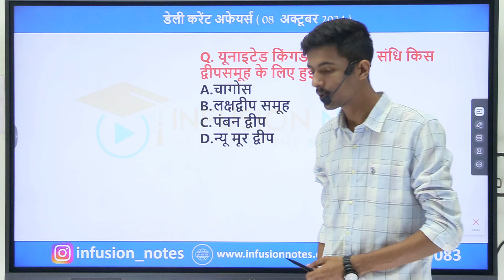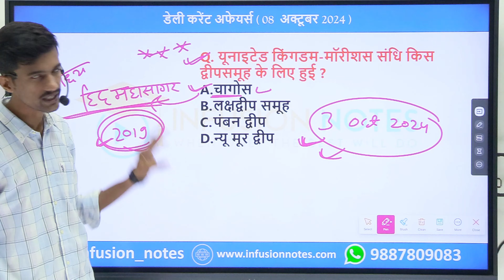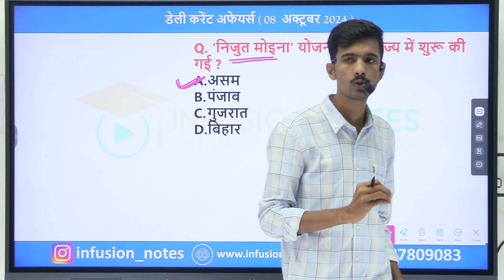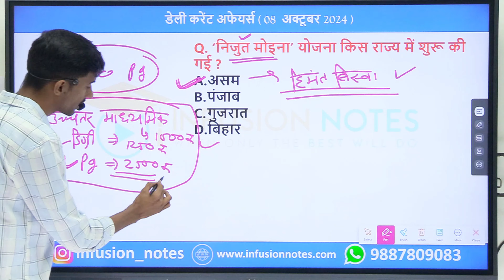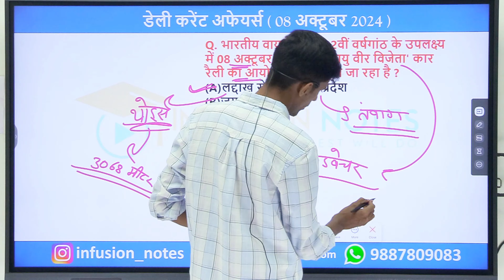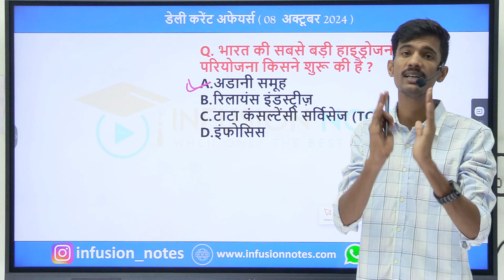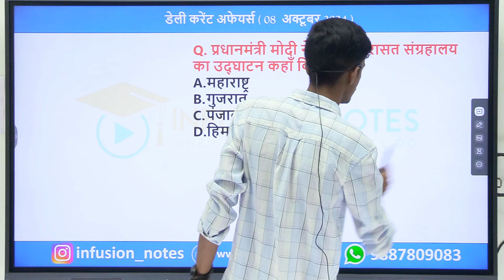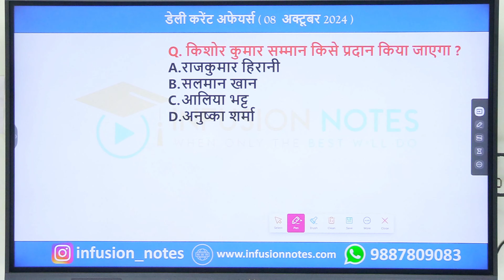Current Affairs Today | 08 October 2024 | Daily Current Affairs For All Exam🔥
नमस्कार दोस्तों! आपका स्वागत है हमारे चैनल पर। आज के इस वीडियो में हम 01 अक्टूबर 2024 के महत्वपूर्ण सामयिकी (Current Affairs) पर चर्चा करेंगे। यह वीडियो उन सभी छात्रों के लिए बेहद उपयोगी है, जो UPSC, SSC, Bank, State PCS , और अन्य प्रतियोगी परीक्षाओं की तैयारी कर रहे हैं।

👉 इस वीडियो में आप जानेंगे:

आज के प्रमुख समाचार और घटनाएँ
राजनीति, खेल, विज्ञान और अन्य क्षेत्रों से जुड़े महत्वपूर्ण तथ्य
परीक्षा की दृष्टि से महत्वपूर्ण जानकारी

धन्यवाद!